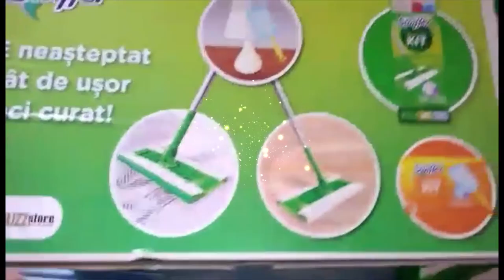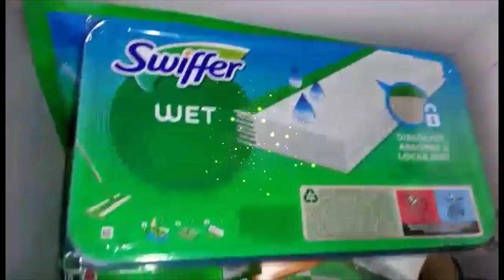colet cu produse pentru test Swiffer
Salut tuturor! Am primit cu bine coletul cu  produse gratuite pentru testat. Iata ce cuprinde setul cadou:
👣Mopul cu un cap pivotant la 360 °
🫁Pamatuf (Duster) pentru praf, par si alergeni de la acarieni
🤱 Lavete uscate pentru praf, murdarie, par
👩‍🌾Lavete umede care dizolva murdaria si o retin, 🤗coletul are deja un miros proaspat si curat
👨‍👩‍👦Familia mea adora siguranta si ajutorul, in special copiii
Revin cu pareri dupa testare!!!
BUZZStoree Swiffer Romania